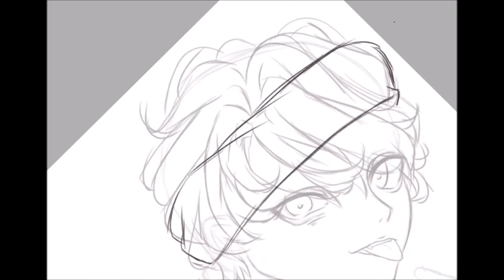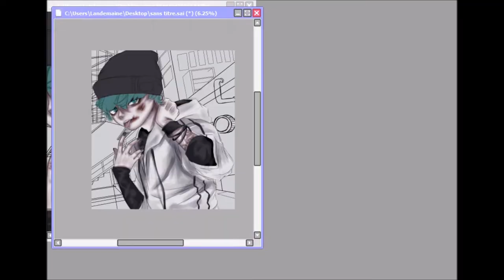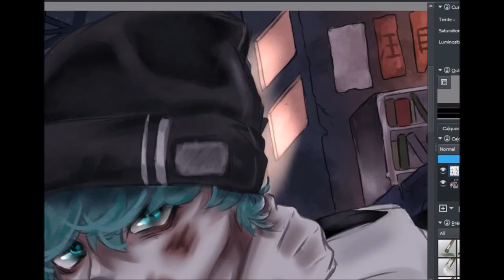The Place - Speed Painting Time [Creation #25]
Random Character for a friend :p
Seems that he has some problems...

Real Time: 3.40 Hours
Timelapse: x47
Tablet: XP-Pen Artiste 10s
Drawing: Paint Tool Sai & Krita
Recording: aTube Catcher
Editing: Sony Vegas Pro 13
Songs:
"Ah Yeah !!" (re:Action ver.) / Sawano Hiroyuki ft. Sukima Switch
"宵の袂、夜と二人" (Evening Night and Two People) / Feryquitous